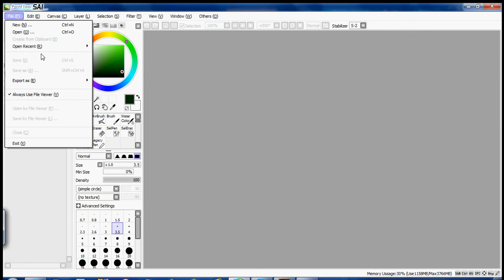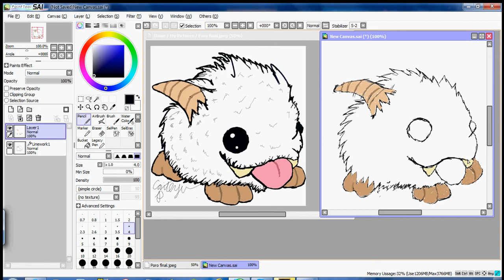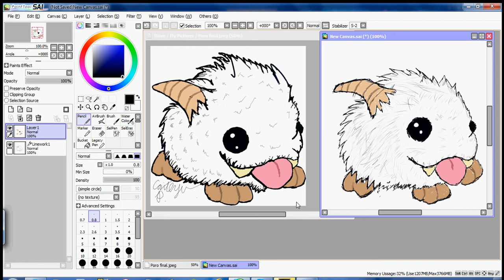Let's Draw Episode 1: Poro!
My new series on drawing things...